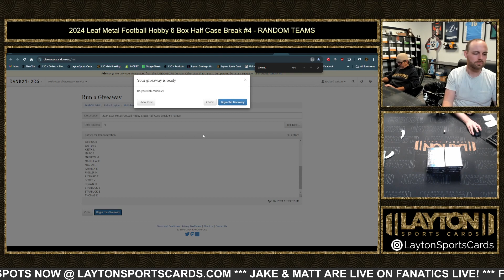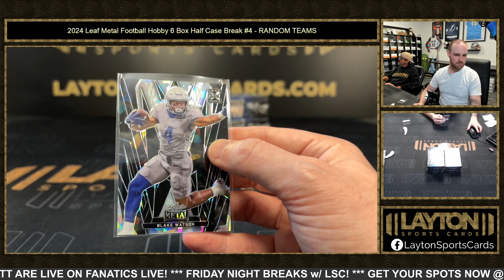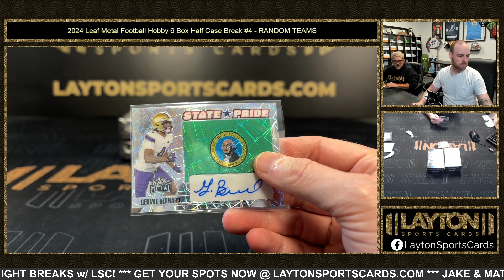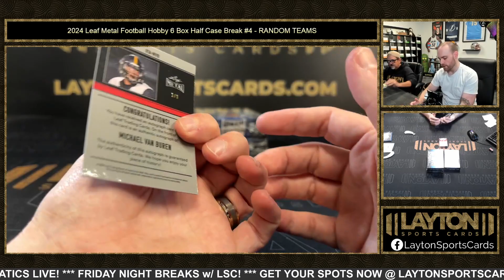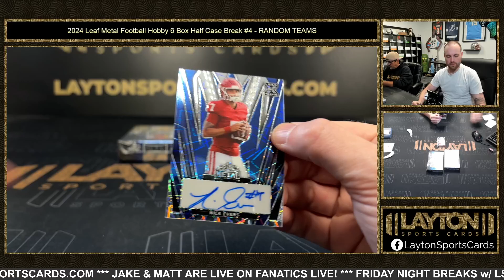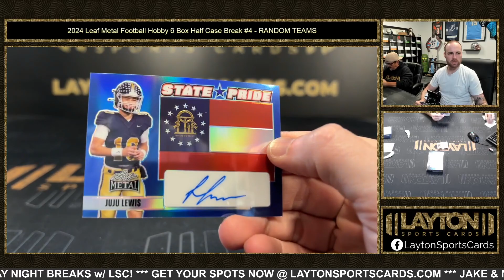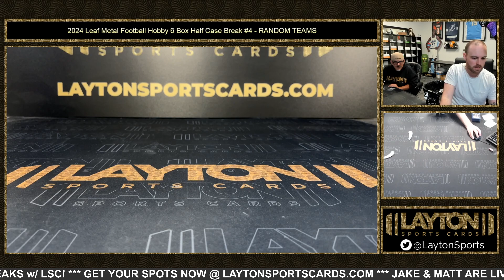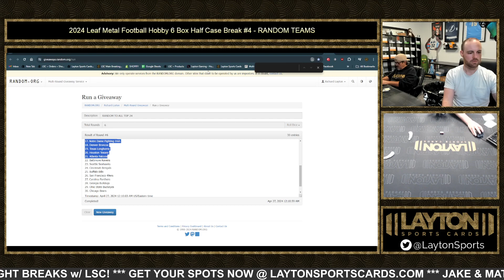2024 Leaf Metal Football Hobby 6 Box Half Case Break #4